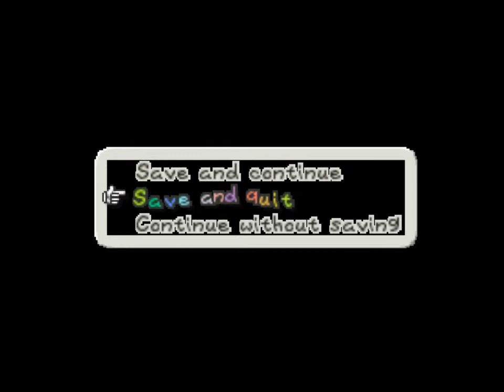Paper Mario EP.3 with Burritohero1